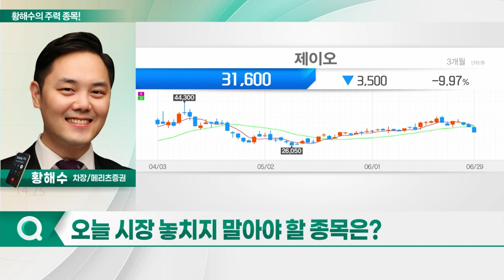명신산업, 제이오, 티엘비, 소니드_황해수의 주력 종목 (20230630)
1. 명신산업(009900)
2. 제이오(418550)
3. 티엘비(356860)
4. 소니드(060230)

- 핫스템핑 공법으로 경량화한 제품 공급
- 글로벌 전기차 업체 고객사로 보유
- 2018년 대비 매출 5배 가까이 성장
- 북미 순수 전기차(BEV) 시장 개화 따른 수혜 예상
- 올해부터 북미 시장 성장 본격화
- 신차종 수주 및 신규 고객사 확보 등 모멘텀 유효

제이오(418550)
- '2차전지 핵심' CNT 파우더 생산
- CNT 파우더 수요 증가 따른 수혜 예상
- 대량 생산기술 확보… 캐파 증설 기대
- 고객 다변화 등 성장 모멘텀 유효